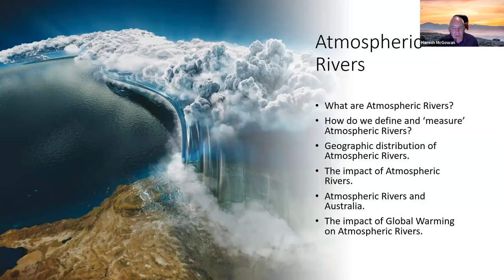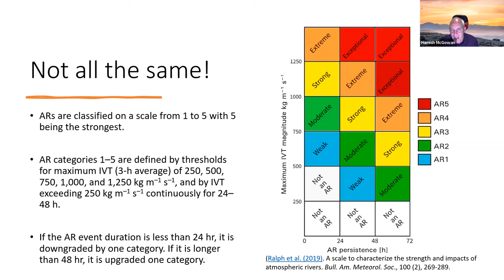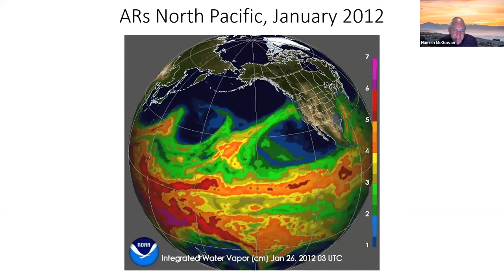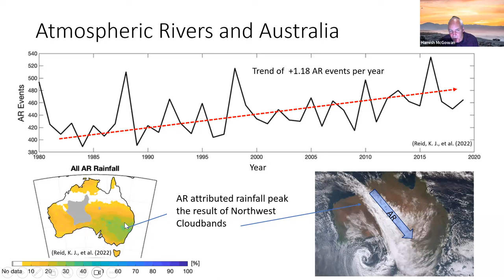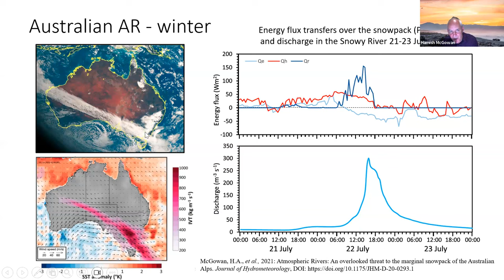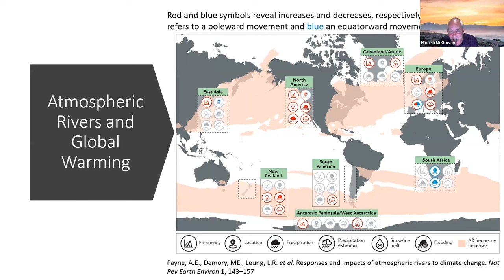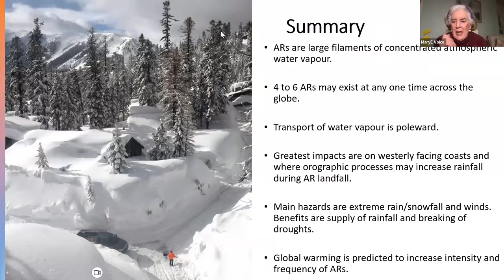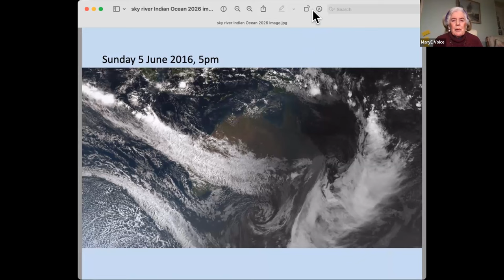Rivers in the Sky: Atmospheric Rivers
We are proud to introduce Professor Hamish McGowan. Hamish is Professor of Atmospheric and Climate Sciences in the School of the Environment, The University of Queensland. He completed his degrees as a Geographer at the University of Canterbury, Christchurch, New Zealand and joined The University of Queensland in 2001. His research focuses on Earth surface – atmosphere interactions and the application of novel and new technologies to develop understanding of weather and climate. He has led numerous research projects in Australia, Israel, New Zealand, and the Antarctic including research of the impact of atmospheric rivers on the Australian snowpack. He has published more than 130 articles in scientific journals and 200 conference presentations.

Hamish was interviewed by Mary Voice. Mary’s career has focussed on climatology, climate services and international cooperation via the World Meteorological Organization (WMO). She has run her own consulting business (climate and climate education). She has been involved in developing and delivering climate-related subjects at universities and has been a member for over ten years of the Board of Advisors of Climate Alliance, a not-for-profit that helps business executives understand the risks and opportunities of climate change.

Atmospheric Rivers (AR) are large scale conveyors of tropospheric moisture spanning several thousand kilometres in length. At any given time there are typically three-to-five major AR conduits in each hemisphere, which account for up to 90% of seasonal and annual mean atmospheric poleward water vapour transport. Understanding ARs is crucially important because of their significance to the Earth’s climate system and strong association with hydrometeorological extremes. This was highlighted during the 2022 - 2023 Northern Hemisphere winter when a series of ARs delivered more than 18 meters of snow to California’s Sierra Nevada   mountains. In Australia, AR have been the cause of extreme rainfall resulting in flooding leading to loss of property and lives. These events are predicted to become more extreme and frequent in response to global warming.

Hamish discussed the main characteristics of ARs, their geographic extent, classification, and predicted change over the next 50 to 80 years as climate warns; the impact of AR on Australia, and how they may contribute to the early demise of snow in the Australian alps.